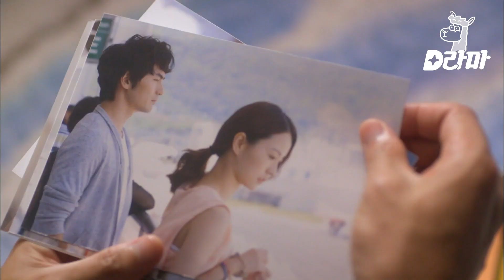[NecesitoUnRomance2]Ep10-08|¿La razón de Seokhyun de que no quiere casarse?